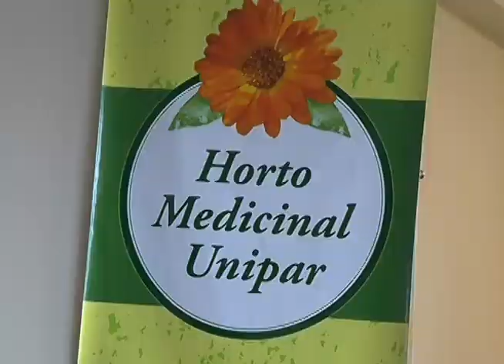TV UP / UP NOTÍCIAS - Hortomedicinal (11/11/2011)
Matéria exibida no telejornal UP NOTÍCIAS em 11/11/2011. Reportagem de Thales de Paiva e imagens de Alyson Rodrigo.